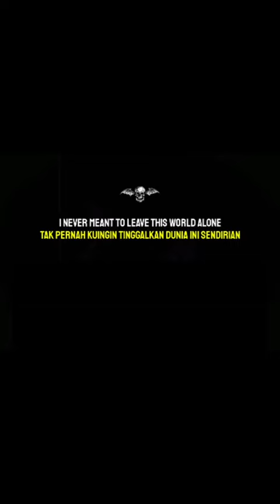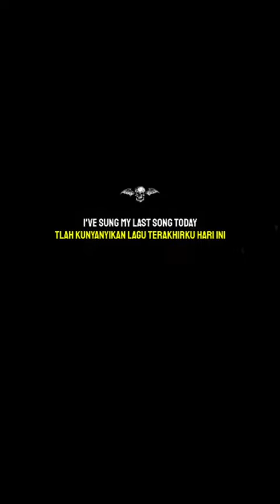story'wa avenged Sevenfold danger Line